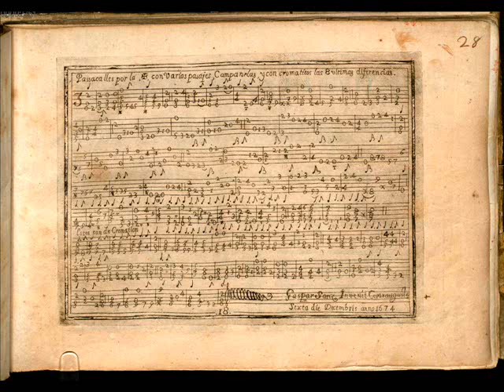Gaspar Sanz: Passacalles por la cruz - Maurizio Manzon, baroque guitar -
Maurizio Manzon (baroque guitar) plays:
Gaspar Sanz:  "Passacalles por la cruz"
from -Intruccion de musica sobre la guitarra espanola-
(Zaragoça, 1674)